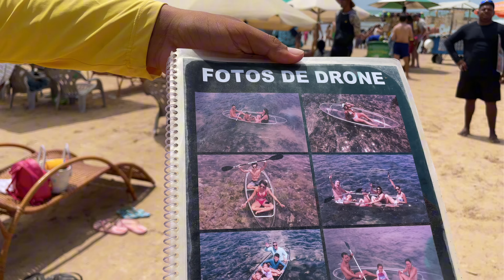PRAIA DO CUPE PERNAMBUCO 18 DE SETEMBRO MARÉ 0.0 HOJE ESTÁ INCRÍVEL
Praia do cupe Pernambuco
Pontal do cupe onde tem os arrecifes de corais

Dia 18 de setembro 2024
Maré do dia 0.0 às 9:54 da manhã